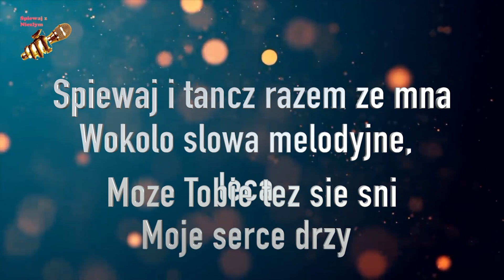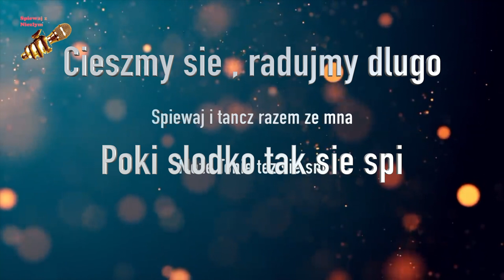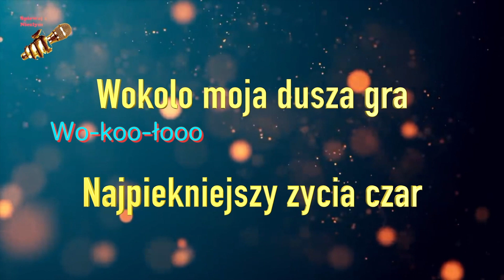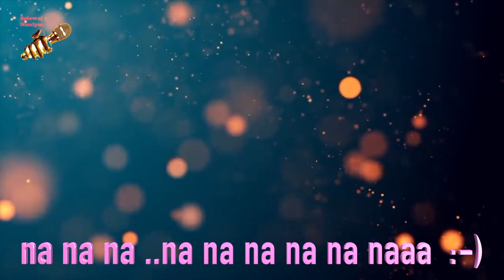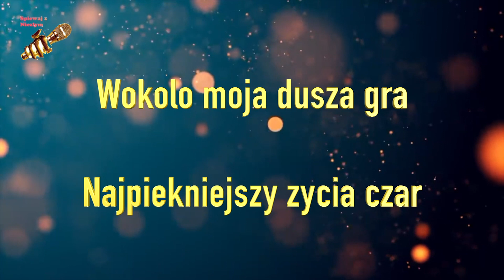Karaoke Piosenka ze snu - na meski glos 04.09.2021 NiezlyYasio SweetYasio NiezlyJasio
KARAOKE   na meski glos ( voice male )